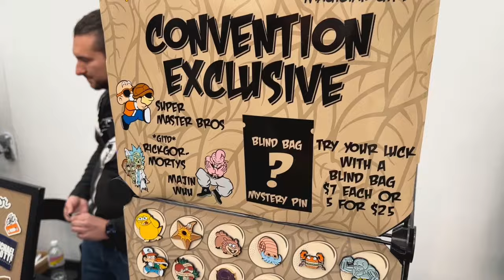Cap Con Vlog/ NYC Hat Store Tour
Catch up with us the Caps And Curveballs podcast host as we go to the pins and patches expo a.k.a. Cap Con. We follow that up taking a tour around some of New York’s best hat stores.

If you like this video, please tune in to the live podcast that we do right here on YouTube on this channel on Wednesdays. We will soon be moving to Thursdays.

If you are interested in having a segment done on you or coming onto the Podcasts, please DM one of the hosts or the actual podcast Instagram